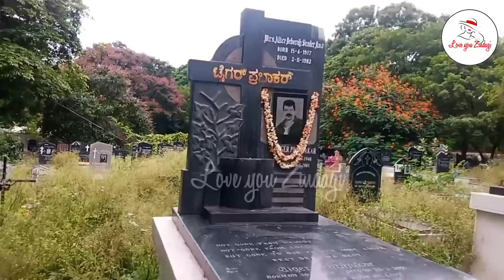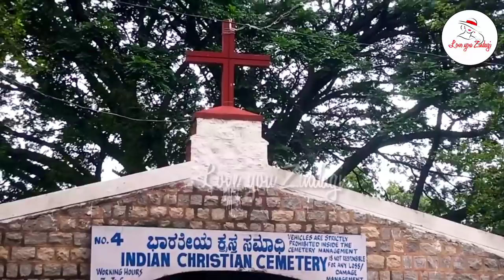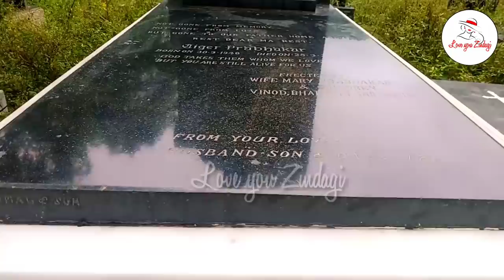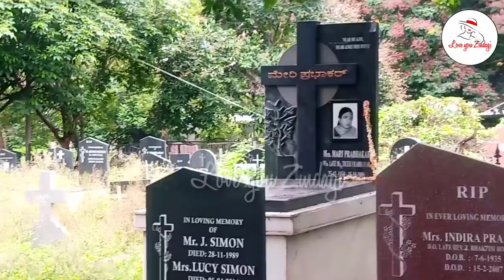I Visited Tiger Prabhakar's Tomb | Tiger Prabhakar - Great Kannada Actor | Megha Athreya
I Visited Tiger Prabhakar's Tomb | Tiger Prabhakar - Great Kannada Actor

Location and Direction of Indian Christian cemetery - Ayappa Garden, Adugodi, Bengaluru, Karnataka 560027

Directions to reach from Mejestic
From Majestic to CSI cemetery (Gate No 4) via Seshadri Rd.

20 min (7.0 km)
20 min in current traffic

1. Head north toward Gubbi Thotadappa Rd
2. At Majestic Cir, continue onto Gubbi Thotadappa Rd
3. Make a U-turn
4. At Sangolli Rayanna Cir, take the 2nd exit onto Seshadri Rd
5. Slight right at Dr Ambedkar Rd/Post Office Rd
6. At Corporation Cir, take the 1st exit onto Kasturba Rd
7. Exit the roundabout onto Kasturba Rd
8. Turn right onto Devanga Hostel Rd
9. Turn left after HCG Cancer Hospital, Tower 4 (on the left) onto Kalinga Rao Rd
10. Keep left to stay on Mission Rd
11. Turn right onto Langford Rd
12. Turn right at CMP Jct onto Hosur Rd
13. Turn right onto Bannerghatta Main Rd
14. Arrive at location: CSI cemetery (Gate No 4)